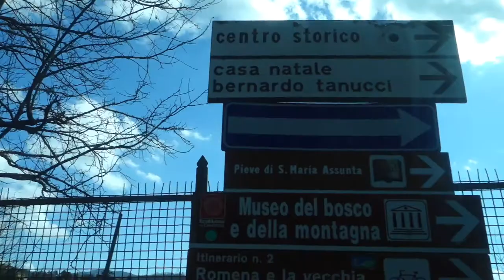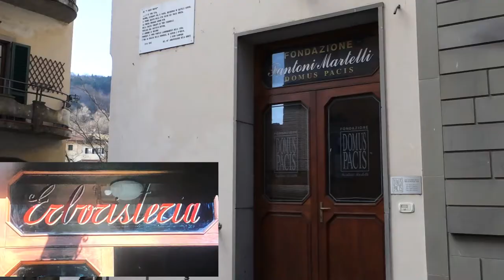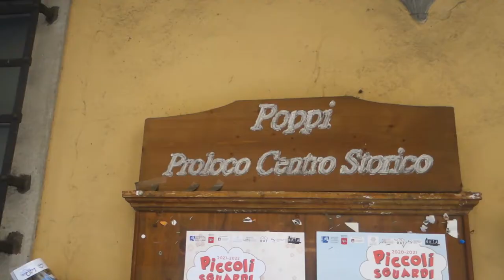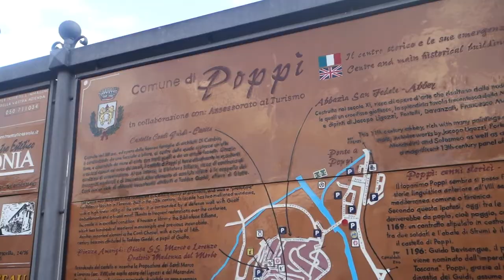Il ciclone (1996) Location del film - Parte 2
Enséñalas a Leonardo (Pieraccioni)
I luoghi del film Il ciclone, ecco dove hanno girato il film di Leonardo Pieraccioni

📙 Credits: /

🎧 Musica nel video:
MARK THE HAMMER - ENSÉÑALAS (Reggaeton 2018)